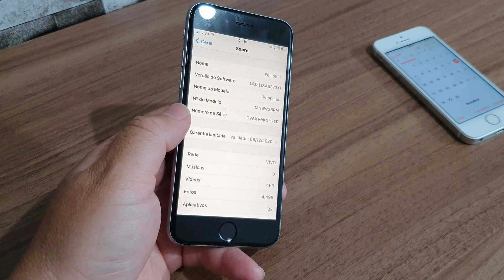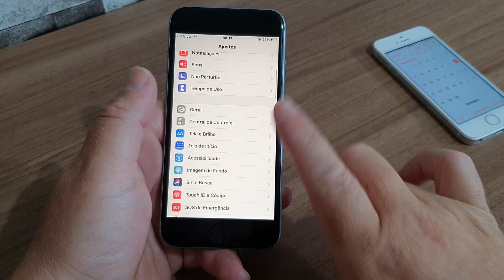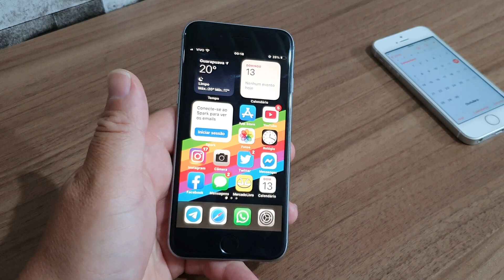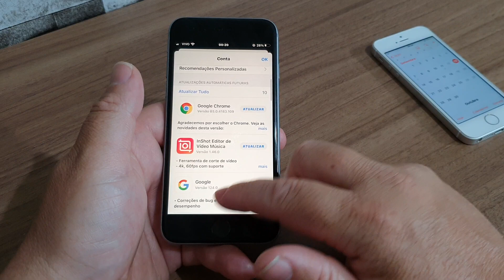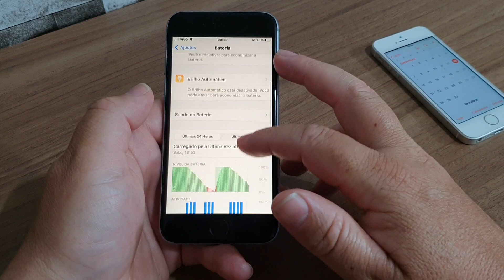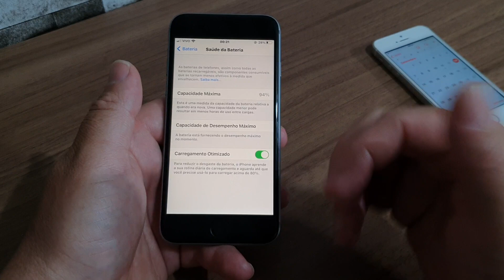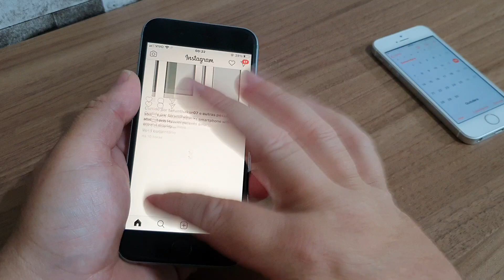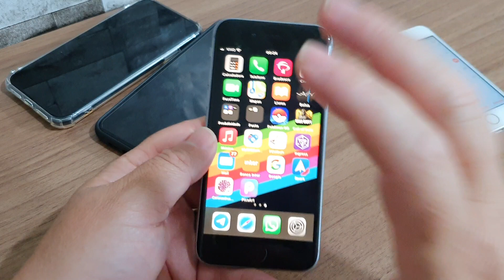IOS 14 BETA 8 | ANALISE. RETA FINAL.